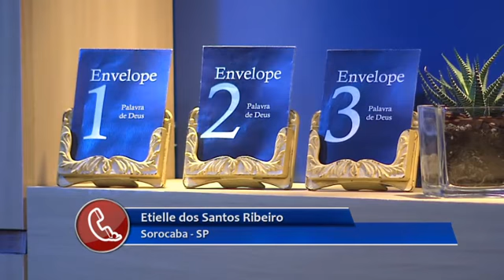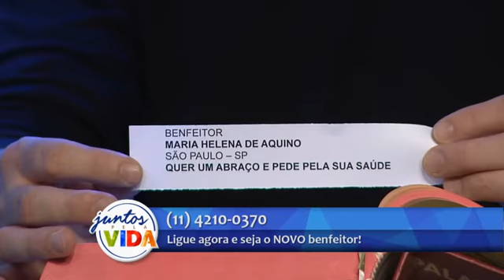Conta Comigo 15/12/2016 - parte 1